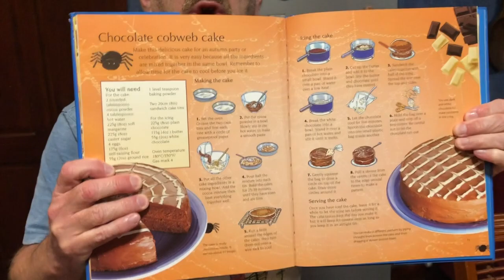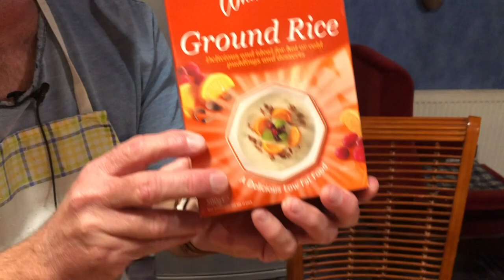Isobel Rhind Centre Postcard 63